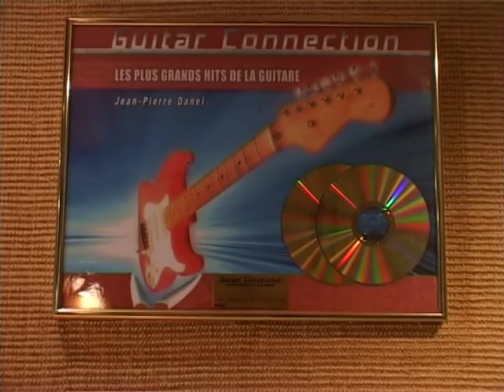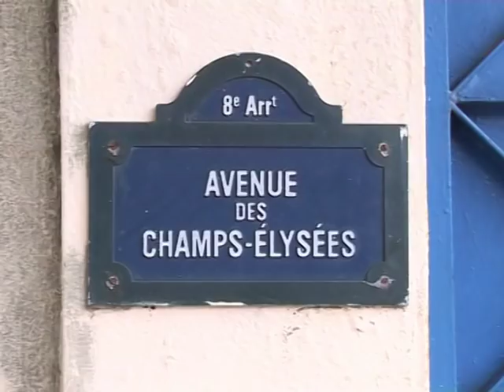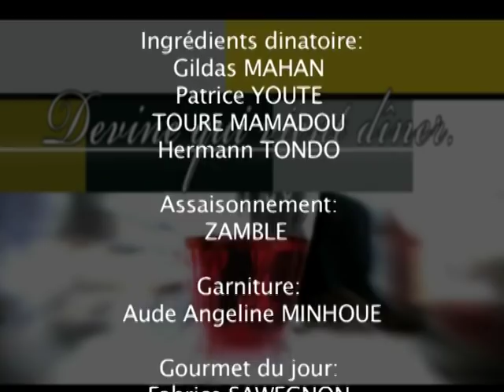Fabrice SAWEGNON - Devine qui Vient Dîner (Saison 1)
DEVINE QUI VIENT DINER (Talk show) - Producteur concepteur : Laurent MAHAN-DIDAUD